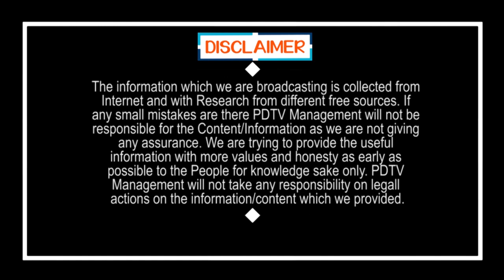Common Mana Not Satishfied on Jgan Ruling About Scheems | మాకు ఎవరు వచ్చిన ఏమి చేసేది లేదు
మాకు ఎవరు వచ్చిన ఏమి చేసేది లేదు